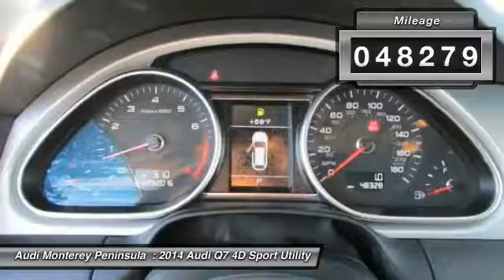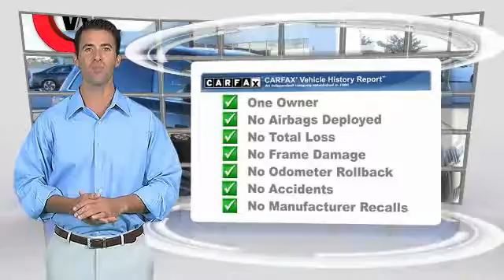2014 Audi Q7 Audi Monterey B1609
2014 Audi Q7 3.0T Premium

Set down the mouse because this superb 2014 Audi Q7 is the one-owner SUV you ve been thirsting for. It simply exudes luxury as you settle yourself in behind the wheel. Feels great, doesn t it?  Oh, yes, life IS good. This Q7 is nicely equipped with features such as 20  Style Package, Cold Weather Package (6-Step Heated Rear Seats and Heated 4-Spoke Multifunction Steering Wheel), Premium Plus Package (3-Panel Panorama Sunroof, Audi Advanced Key, Audi Connect w/Online Services, Auto-Dimming Power-Folding Exterior Mirrors, Electrically Adjustable Steering Column, Front & Rear Acoustic Parking Sensors, HD Radio, Memory for Driver s Seat & Mirror Adjustments, Radio: Audi MMI Navigation Plus, and Rearview Parking Camera), Technology Package (Audi Adaptive Cruise Control and Front/Rear Corner View Camera System), Warm Weather Package (4-Zone Climate Control and Manual Window Shades For Rear Doors & Tailgate), and Audi Certified. Audi Certified Pre-Owned means you not only get the reassurance of up to a 6yr/100,000 mile limited warranty, but also a 300 point inspection/reconditioning, 24/7 roadside assistance, trip-interruption services, complimentary service loaner, and a complete CARFAX vehicle history report.  Vehicle price and availability are subject to change without notice.